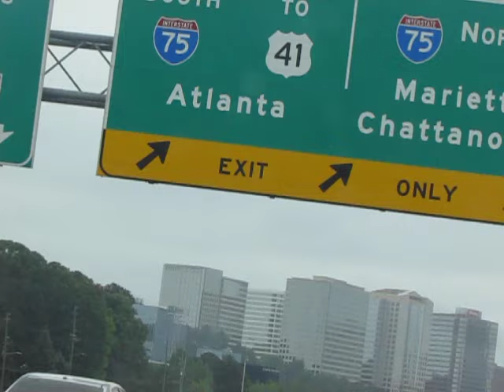Putting Hotlanta Into the Rearview Mirror (Again)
I love Atlanta from the rearview mirror...